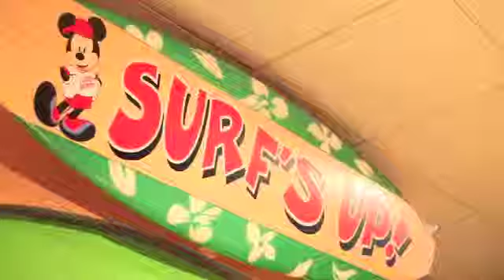Kids Eat the OC: PCH Grill in Disneyland Resort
From the OC Family original series, Kids Eat the OC, Suzanne Broughton visits the PCH Grill inside the Paradise Pier Hotel for their fun and filling character breakfast.